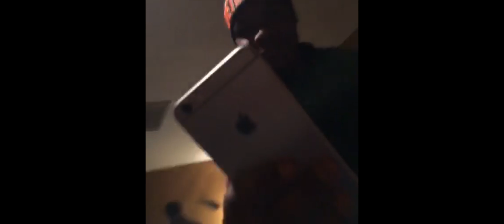Youngest In Charge part. 2 living the life my ancestor's through of